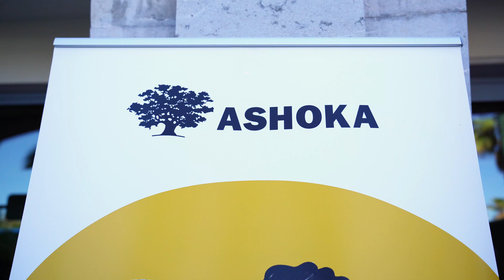Resumen: Evento final Impacta +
El 19 de junio realizamos el evento final de Impacta +, en el Centro de Excelencia en Ciberseguridad de Google en Málaga. Aquí te mostramos algunos de los mejores momentos :)